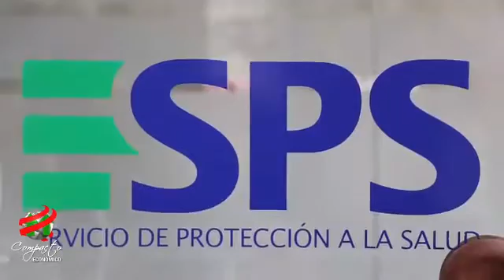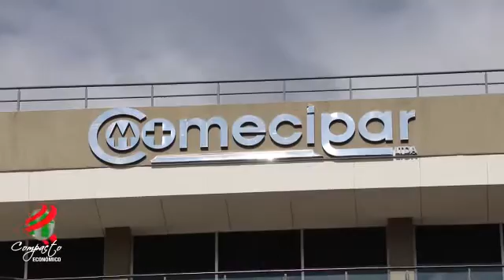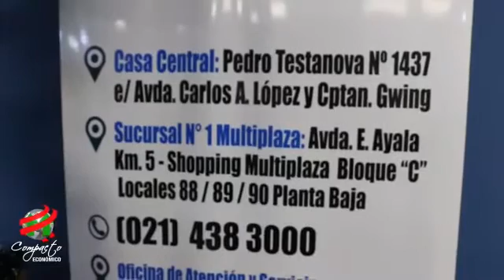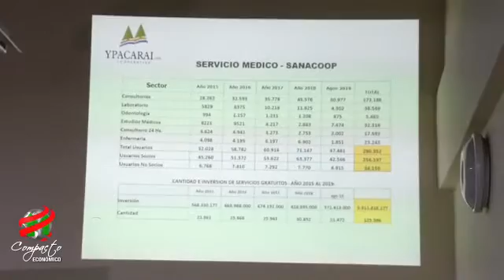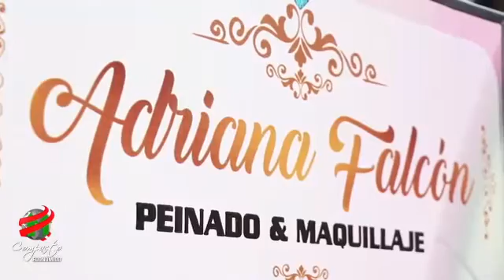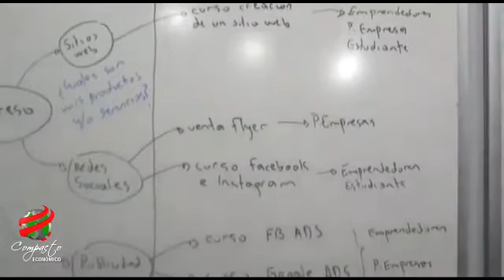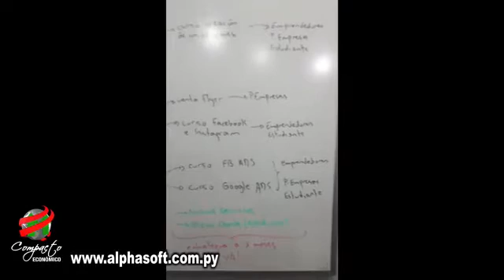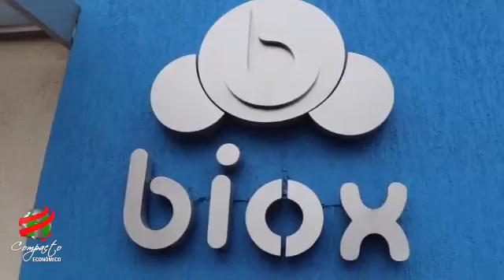COMPACTO ECONOMICO Viernes 26 de Junio de 2020 1656